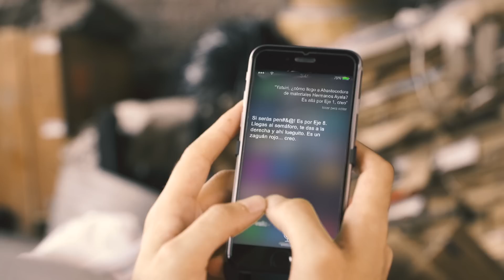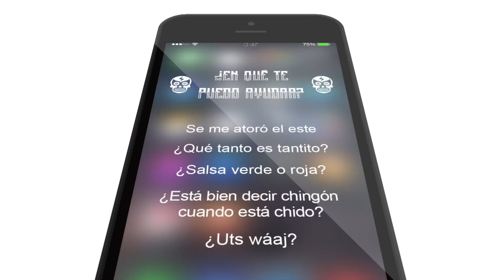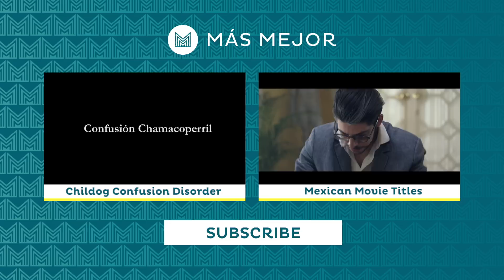Yatsiri - Siri for Mexicans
A commercial parody for Yatsiri - a new artificial intelligence app that recognizes all Mexican dialects.

Cast: Alfonso Borbolla, Daniel García, Angélica Rogel, Mario Monroy, Montserrat Marañón, Karla Morales.
Producer: Bala Buena, Turbo Productions: Hans y Alex Warner.
Director: Alfonso Borbolla